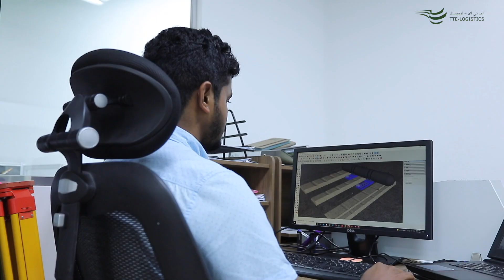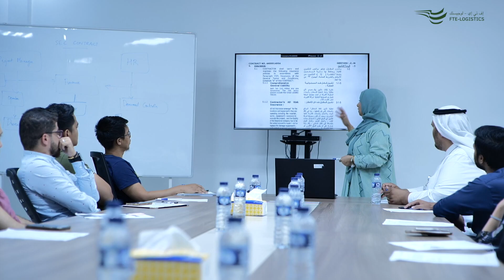FTE Corporate Video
Presenting our new corporate video. Do watch to see what we do and what we are about.